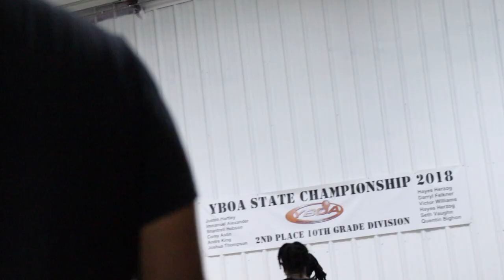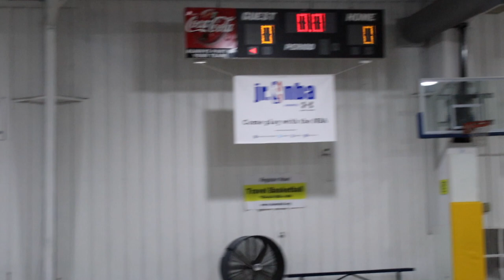Tyler Hero Cousin Got Bounce!!